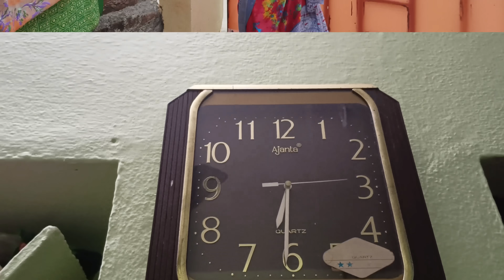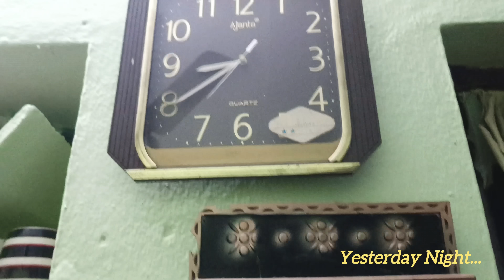03.01.2023 ఇరుముడి కట్టు శబరిమళక్కి..